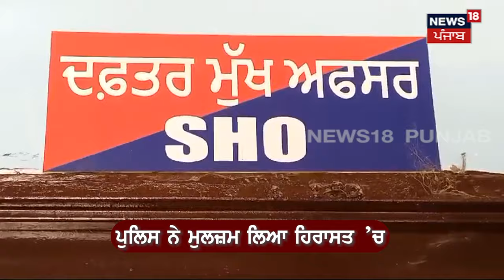Mohali Crime News | ਔਰਤ ਨਾਲ ਬੁਰਾ ਸਲੂਕ ਕਰਨ ਤੋਂ ਵਰਜਿਆ ਤਾਂ ਕਰ’ਤਾ ਕਤਲ | Punjab Police | N18V